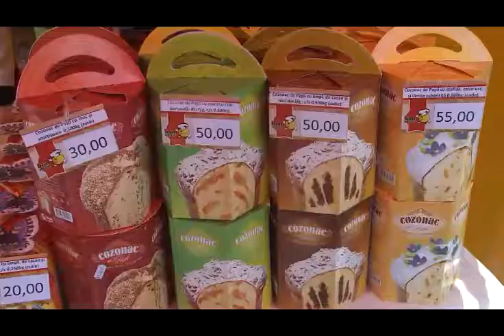Некоторые кишиневцы недовольны ценами на пасхальных ярмарках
Столичные жители говорят, что цены на пасху и куличи не изменились в этом году по сравнению с 2016 годом.